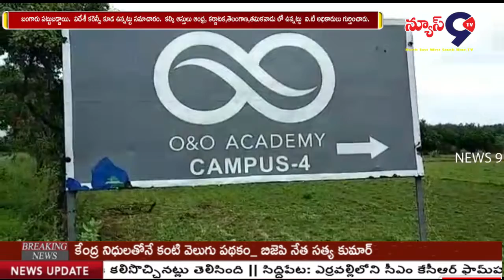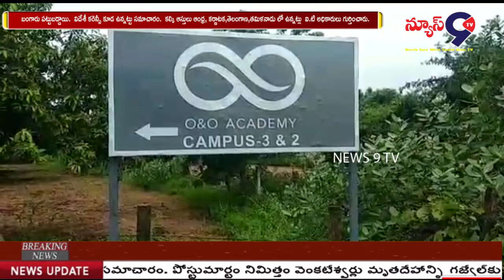విచారణ లో ఒక్కొక్కటి గా బయట పడుతున్న భగవాన్ బండారం//NEWS9 TV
News9TVచిత్తూరు జిల్లా వరదయ్య పాళెం మండలం కల్కి ఏకం టెంపుల్ ఆశ్రమంలో లో రెండో రోజు కొనసాగుతున్న ఐ.టి దాడులలో ఇప్పటి వరకు 40 కోట్లు నగదు పెద్ద మొత్తం బంగారు పట్టుబడ్డాయి. విదేశీ కరెన్సీ కూడ ఉన్నట్టు సమాచారం. కల్కి ఆస్తులు ఆంధ్ర, కర్ణాటక,తెలంగాణ,తమిళనాడు లో ఉన్నట్లు ఐ.టి అధికారులు గుర్తించారు.